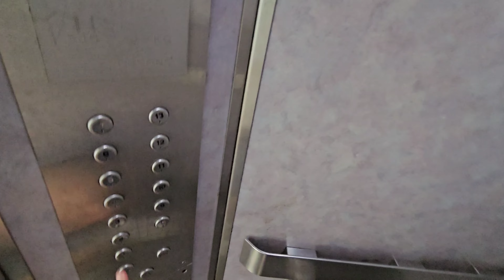Fujitec lifts at Blk 688 Jurong West Central 1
Apparently, lift B has very short door timers and it closes on me a lot. These lifts are the last batch of plain windows before transition to diamond windows with older Dewhurst fixtures.

Manufacturer: Fujitec
Floors: 1, 2, 3, 4, 5, 6, 7, 8, 9, 10, 11, 12, 13
Capacity: 10 persons 680kg (Lift A), 8 persons 540kg (Lift B)
Model: Exceldyne
Year installed: 1997
Rating: 50/50
History: Original

Camera: Samsung Galaxy S23 Ultra